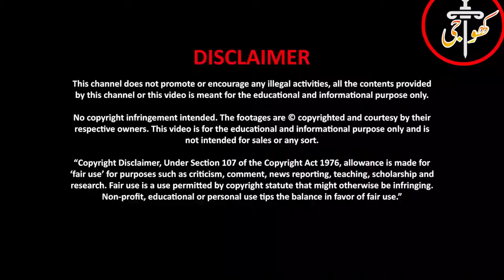Pakistan Air Force has made a major change in the Mirage aircraft